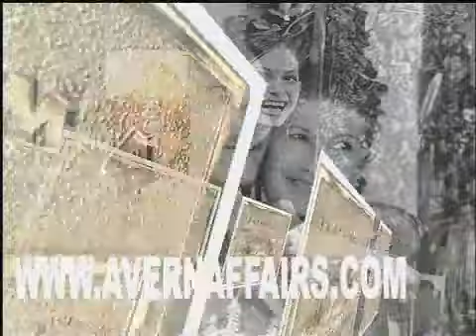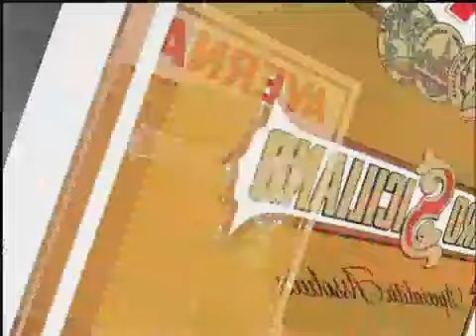Avernaffairs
Averna VJ Mix